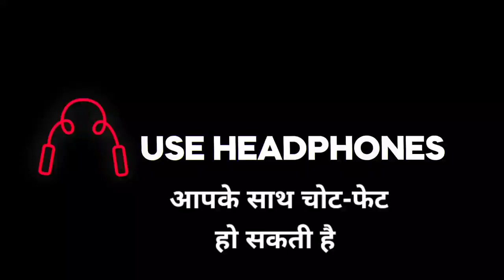Random Boy Challeng @Antaryami In bgmi | Fun With Random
Video Credit - ANTARYAMI GAMING

Stream Link :-
Antaryami Gaming ►

Watching Note :- किसी के भावनाओं को ठेस नही पहुंचाना चाहता हूं

Keep Supporting ❤️

Random Boy Challeng @Antaryami In bgmi
fun With Random